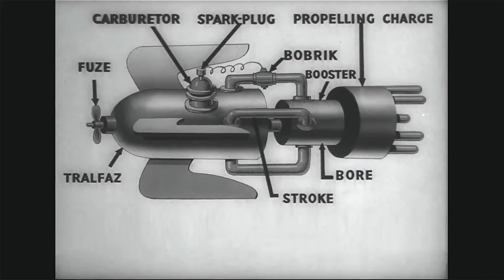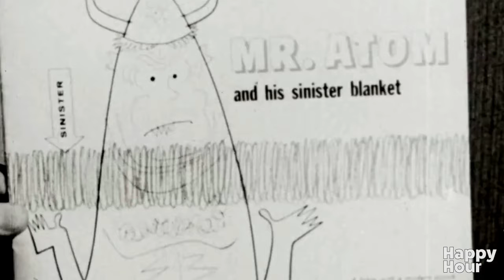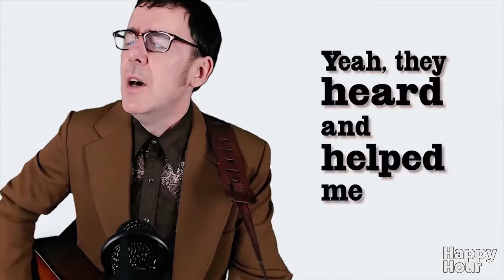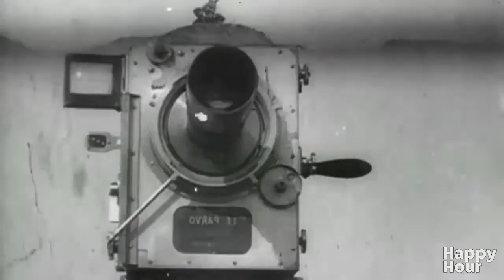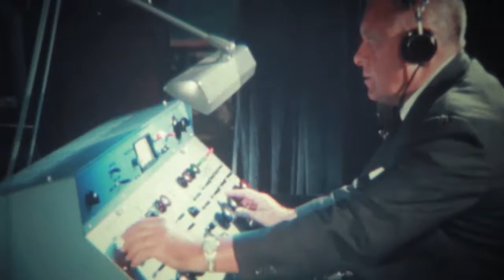Happy Hour With Andy Schneider Ep 67 Election Results Edition - 1/12PMc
The Alamito County Commissioner's race was a close one, rocked by scandal. "Hand-Holding-Gate" divided the county into those who were "Pro-hands" and those who were "No-hands".

Happy Hour With Andy Schneider is the newest 1/2 hour variety show featuring artists from across the USA. A mash-up of the best new music, videos, jokes and film shorts, from all across the country!

Broadcast live each week, Happy Hour is hosted by funny man Andy Schneider, a guitarist and songwriter with some deep Country roots. Each week, Andy welcomes you in with a song and a joke. Guest stars abound and you never know who will stop by to sing a tune or tell a joke.

Happy Hour is your place to keep in touch with the newest underground Country, Rock, and Pop entertainers from around the US.

Fans of late-night comedy such as Conan O'Brien, Jimmy Kimmel, and Funny Or Die will love Happy Hour. Also, music fans who like shows like Saturday Night Live, Live From Daryl's House, MTV Live will like staying current with upcoming artists.

Watch the broadcast live every Monday at 1/12PMc and 8/7PMc